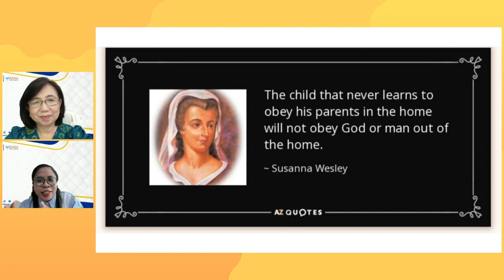Pentingnya Menanamkan Nilai-nilai Kristiani Pada Anak | drg. Mawar Suparline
Siaran Langsung Majelis Pendidikan Kristen di Indonesia & Bara Digital Ministry mempersembahkan topik tentang:

Topik: Pentingnya Menanamkan Nilai-nilai Kristiani Pada Anak

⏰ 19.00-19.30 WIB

🗣 drg. Mawar Suparline
- Pengurus Harian Bidang III: Organisasi MPK Indonesia

Mohon di share, agar semakin banyak yang dibekali dan diberkati melalui pelayanan ini🙏